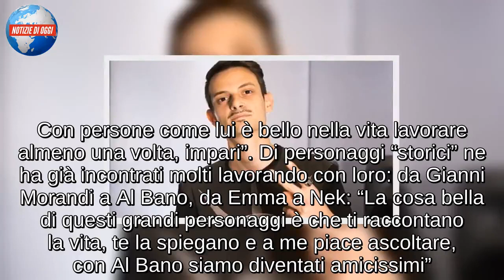Fabio Rovazzi: “con Pippo Baudo andiamo ad imparare”/ Sanremo Giovani, “mi ispiro a Elio”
E’ onesto, Fabio Rovazzi, su questo non si può dubitare: “Al festival non andrei per sfoggiare le mie non esaltanti doti canore mi piacerebbe fare una cosa in stile Elio”, ha detto nel corso di una intervista pubblicata oggi dal quotidiano La Repubblica. Che Rovazzi non sia un cantante di talento se ne erano accorti tutti sentendo i suoi dischi nonostante le centinaia di migliaia di copie vendute più che altro per il personaggio che è, che invece sia un simpatico attore con qualche dote si è visto con il suo esordio cinematografico e i vari spot pubblicitari che sta girando. In più adesso esordirà come conduttore insieme a Pippo Baudo nel prossimo Sanremo Giovani, nuovo banco di prova per lui.

ROVAZZI CON PIPPO BAUDO: “SI IMPARA”
Nonostante i suoi 24 anni, Fabio Rovazzi per come recita e per quei baffetti da primi del Novecento sembra un uomo adulto e maturo. “E’ un onore per me presentare Sanremo Giovani con Pippo Baudo (e ci mancherebbe altro, ndr), una figura importante, un monumento. Con persone come lui è bello nella vita lavorare almeno una volta, impari”. Di personaggi “storici” ne ha già incontrati molti lavorando con loro: da Gianni Morandi a Al Bano, da Emma a Nek: “La cosa bella di questi grandi personaggi è che ti raccontano la vita, te la spiegano e a me piace ascoltare, con Al Bano siamo diventati amicissimi”. Dice di essere ancora alla ricerca della sua figura professionale, “non sa cosa farà da grande”: “web, musica tv, il cinema che mi interessa molto”. Da videomaking, a video per il web, autore di se stesso, interprete, regista, montaggista, Rovazzi dice di avere la mania del controllo, non si fida di quello che altri gli mettono in bocca. A chi si ispira? “Sicuramente Elio, sono suo superfan”.